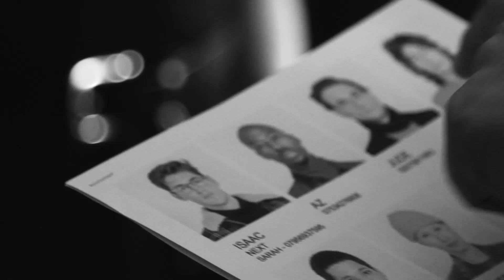Johnnie Sapong - For Oliver Spencer - LFWM '19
Global hair icon Johnnie Sapong, using Electric London professional hair products - For the Oliver Spencer show at London Fashion Week Men Autumn Winter 2019.